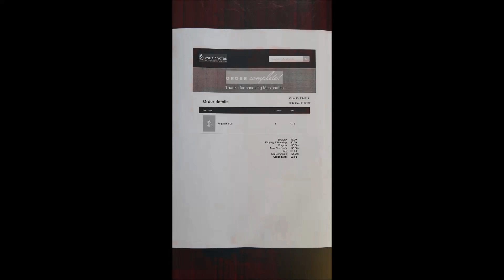Corrine Codina - Requiem